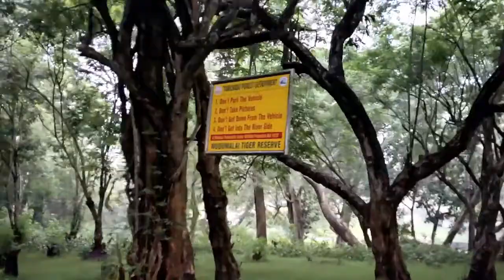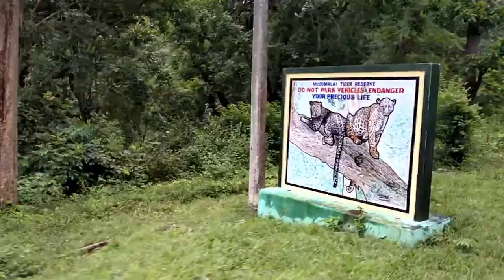முதுமலை சவாரி | EP - 01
Mudhumalai Trip..